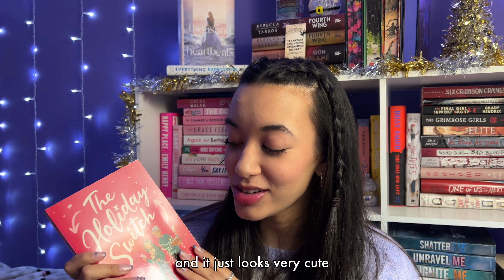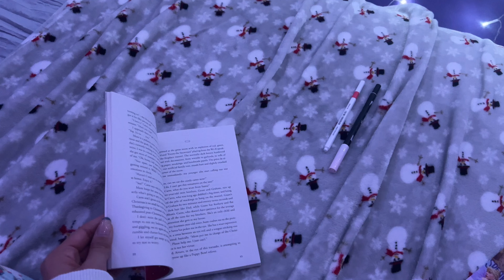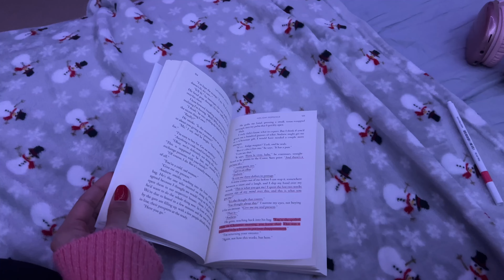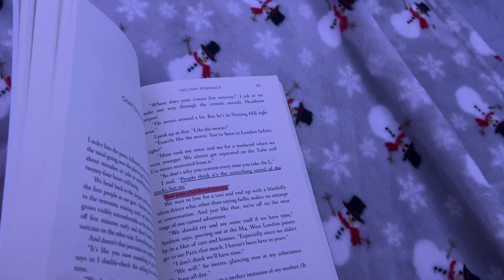vlogmas day 6: holiday reading vlog! 🎄📖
hey book besties! 🫶🏽🧁🧸

merry christmas eve! this week, i read only christmas in preparation for my favorite holiday, and i had such a fun time! i hope you have the happiest of holidays 🫶🏽

GOODREADS: heartfelthan